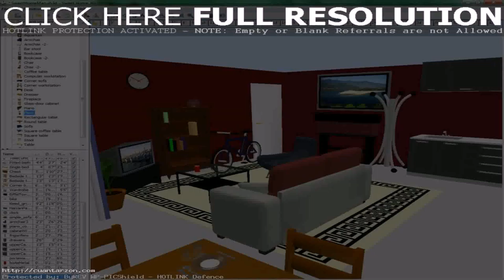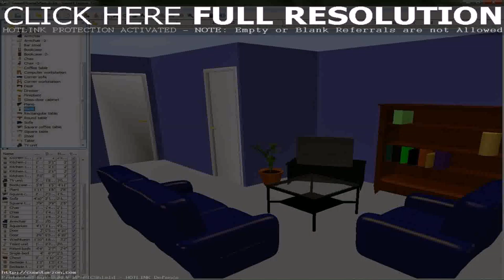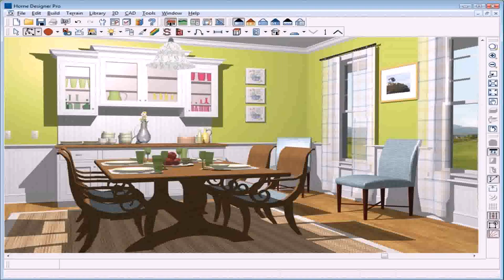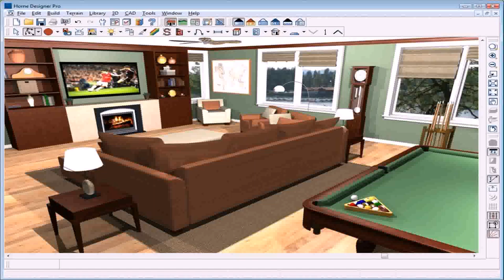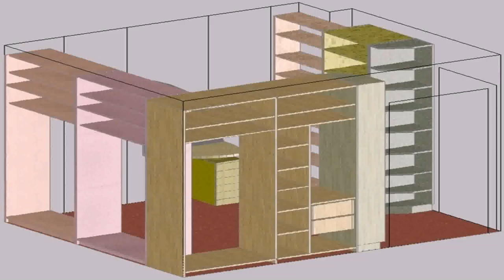Simple Home Design Software Free Download - Gif Maker DaddyGif.com (see description)